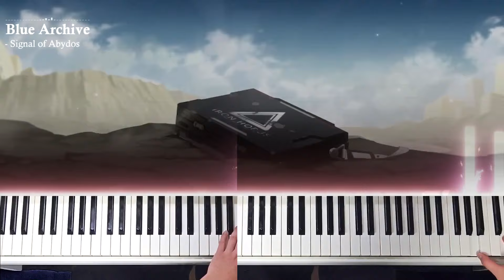Signal of Abydos 피아노 편곡&연주 / 블루 아카이브 대책위원회 OST / Theme 45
Blue Archive OST - Theme 45 「Signal of Abydos」 Piano Performance

안녕하세요 여러분, 오늘의 음악은 "Signal of Abydos(Theme 45)" 입니다.
초창기 블루아카이브에서 손꼽히는 근본 명곡이죠

이번 연주는 기존 o29_831님의 편곡 버전을 가다듬어 실제 연주로 구현한 버전이에요
최대한 각색하지않고 원본에 충실하기 위해 노력했습니다.
다만, 기존 버전이 1인 연주로 만들어져 있었으나 완벽하게 연주하기 위해서는
다소 무리인 구간이 있어서 결국 연탄곡으로 완성되었습니다.